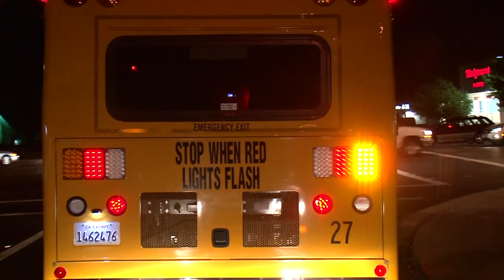Night Driving Safety for School Bus Drivers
How do you convey the images shot at night in a way for the audience to clearly see what's going on. The answer: Use high definition cameras that can convey clear images of hard to see objects, distance in mirrors and pedestrians crossing the street at night. Take time to preview this brand new video.